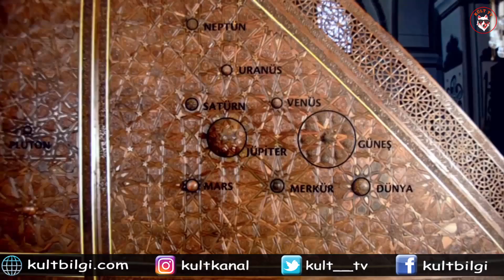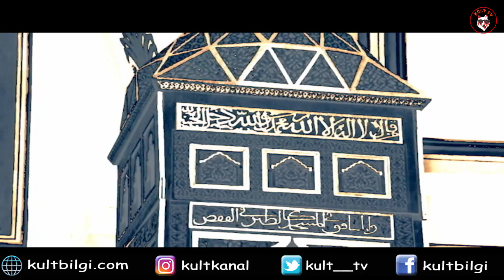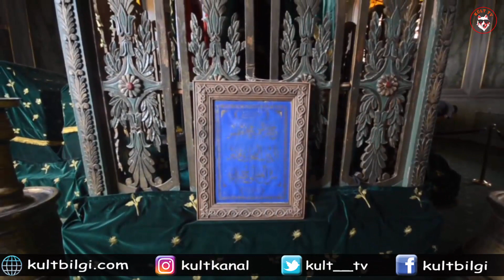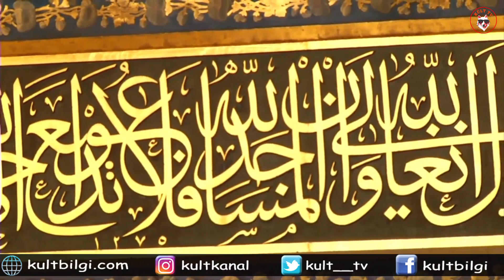Bursa Ulu Cami'nin Gizemleri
Bursa Ulu Cami'nin Sırları
Güneş sistemindeki gezegenlerin günümüzde tespit edilen uzaklıklarına göre işlendiği ahşap minber, dünya bilim tarihinde Osmanlıların batıdan ne kadar ileri olduğunu da gösteriyor. 602 Yıllık bir minber... Tarihi minber üzerinde güneş ve galaksi sistemleri var. gezegenlerin büyüklük oranları ve yörüngeleri gerçek oranlarla örtüşüyor... 1402 tarihinde inşa edilen Bursa’nın tarihi sembollerinden Ulu Caminin minberinin Doğu yakasında Güneş sistemi, Batı yakasında ise Galaksi Sistemi yer alırken evren ise kül olarak tasvir edilmiştir. 603 Yıllık tarihi minberdeki şekillerin doğruluğu uzman olmayan kişiler tarafından bile rahatça anlaşılmaktadır. Minberin her iki yüzünde de şaşırtıcı şekilde birer evren krokisi var. Bu sadece bir tesadüf mü, yoksa bu minberin mimarı gerçekten bir astronomi uzmanı mıydı? İlginç şekillerle ilgili iddiayı ortaya atan Araştırmacı Fevzi Ülgü Alsancak. 1980 yılından bu yana minber üzerinde yaptığı çalışmalarla tarihin derinliklerinde kalan gerçeklere ışık tuttuğunu söyleyen Alsancak, “Alan süsleme motiflerinde simetri yoksa mutlaka bir mesaj vardır” ilkesinden yola çıkarak, minberdeki şekiller üzerine yapılan yorumların tutarsız olduğunu söylüyor. Bilim teknoloji ve uzay bilimleri araştırma tekniklerine kafa yoran bir öğretmen olduğunu belirten Ülgü, motifleri dikkatlice incelediğinde minberin mihraba bakan yüzünde güneş sistemini keşfettiğini anlatıyor. Bursa’da yayınlanmakta olan Apameia dergisinde yer alan bilgilere göre, minberin gizem ve sırlar içerdiğini ifade eden Ülgü, “minberin taşıdığı kıymet ve değerler, açısından şu noktalara dikkat etmek gerekir. Doğu yakası Güneş Sistemi, Batı yakası ise ise Galaksi sistemleri yerleştirilmek suretiyle bir kül halinde kainat sembolize edilmektedir. Mihrapta yer alan Güneş Sisteminde 9 gezegen var.

Film(ler):
Müzik(ler): Mevlevi Makamı